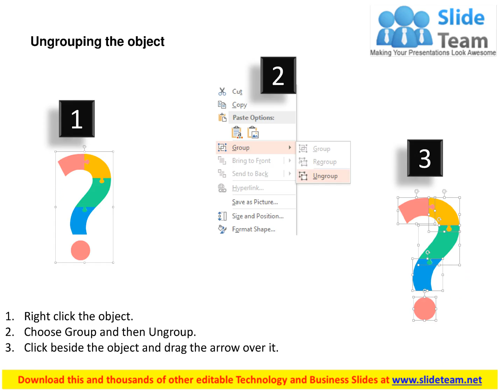puzzle question mark for accounting conventions flat powerpoint design